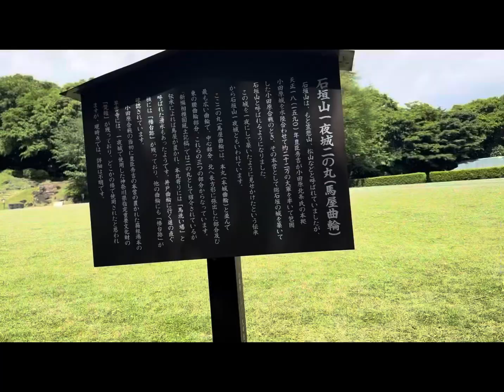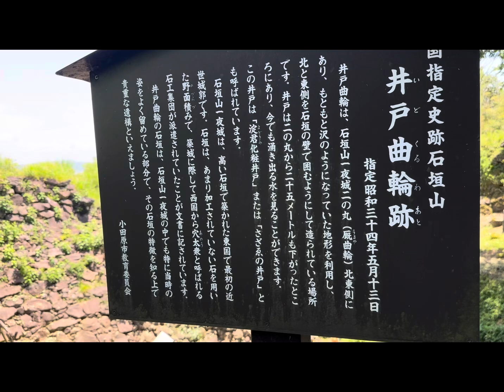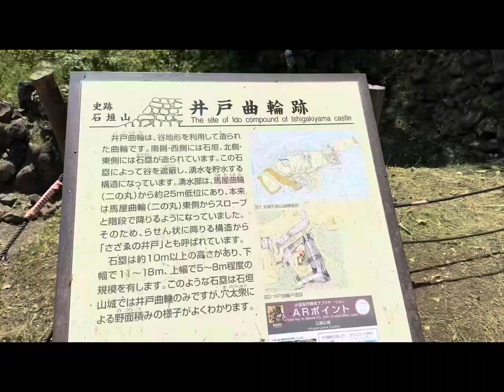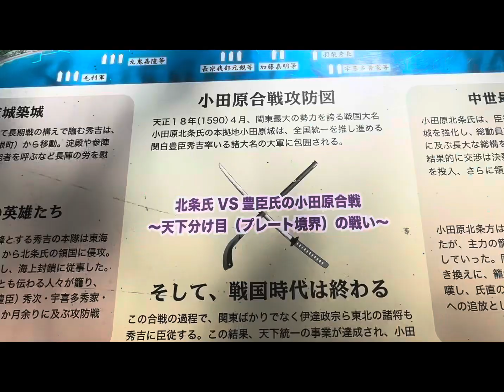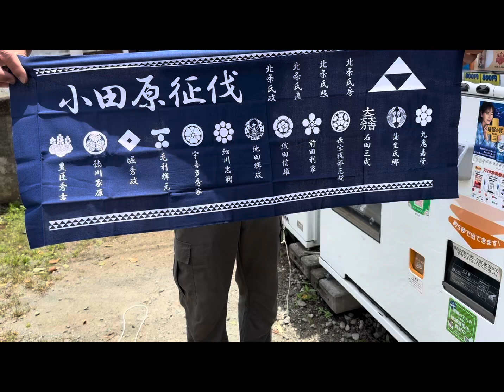一夜にして作った城⁉️一夜城‼️500年前の石垣があって、敵陣も一望できるロケーション😆歴史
小田原の一夜城へ行ってみました‼️
小田原城は北条
一夜城は豊臣
この戦いの戦略がすごい‼️
当時の石垣が残っていてなんか
感慨深いというかすごいです‼️
城跡だから散歩にも最適‼️
見応え抜群なので見てください😆